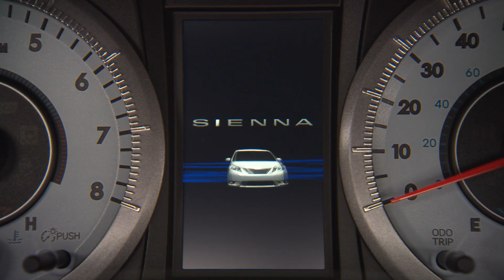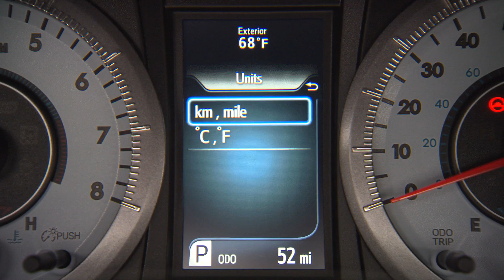2015 Toyota Sienna SE